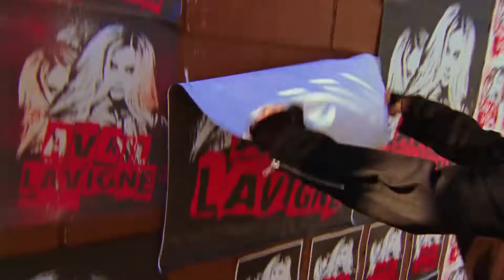WILLOW - G R O W (Avril Lavigne Verse ONLY)